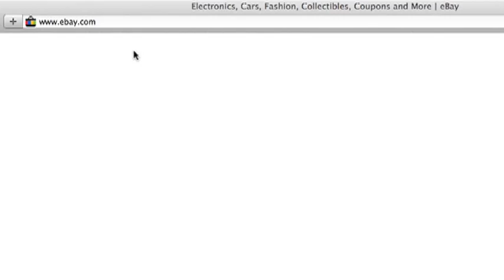KVR News | Online Thefts on Campus